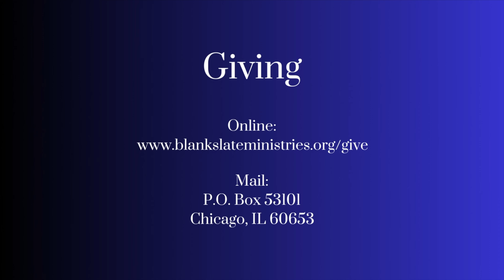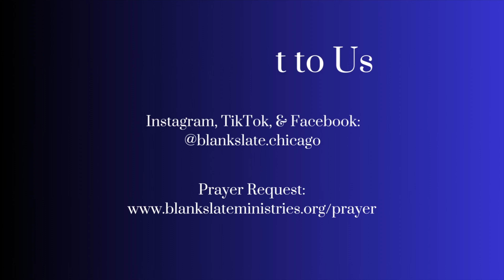D.T. Ep. 358 - Part 37: Daniel 11:1-20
Topic: End Time Prophecy - Part 37: Daniel 11:1-20

10/3/2023